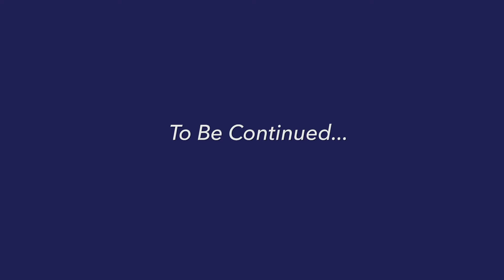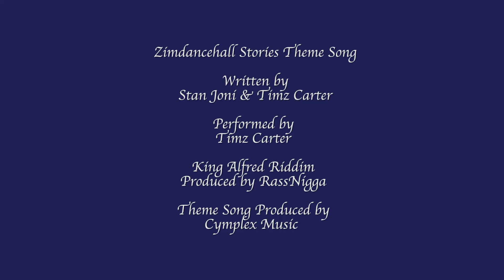Zimdancehall Stories (The Truth Revealed) Oscar Pambuka _Episode 40